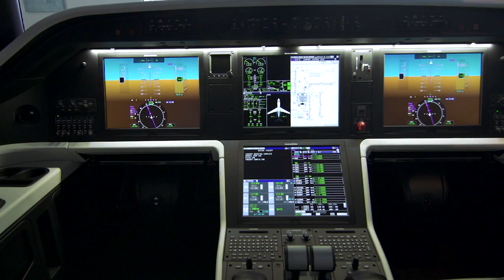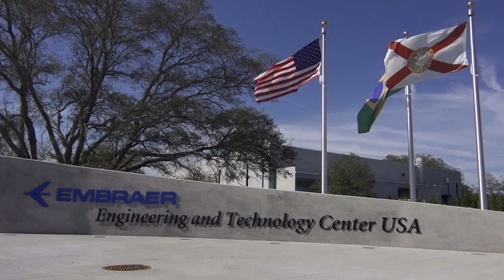Christina Kurth, Embraer Mechanical Design Engineer — Flying Magazine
From childhood, Christina Kurth realized her goal of working in the aviation industry. She studied and worked hard, and now in her dream job as a mechanical design engineer, she works on executive jets.